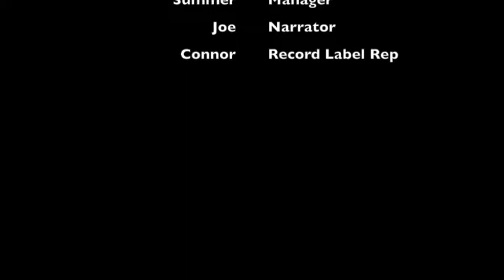SPIN Selling: Role Play (Best in Class Fall 2016)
This video introduces concepts associated with SPIN Selling (as advocated by Neil Rackham from his NYT best selling book, SPIN Selling).

Professor Gary K. Hunter uses the project as an exercise to teach SPIN Selling to Professional Sales Students.